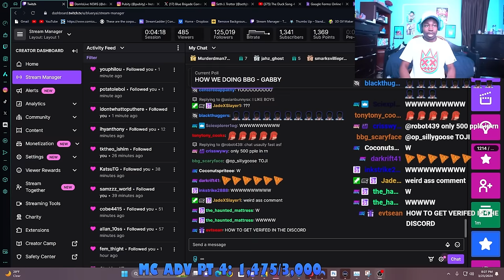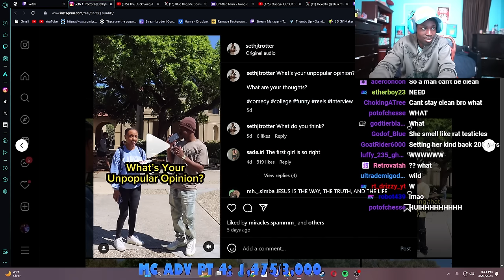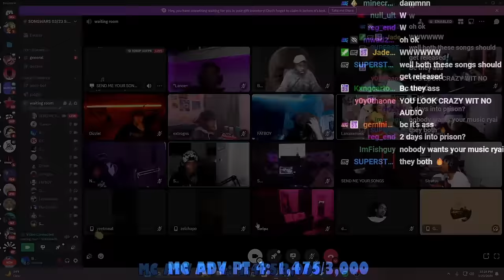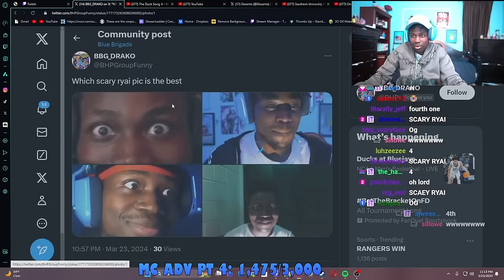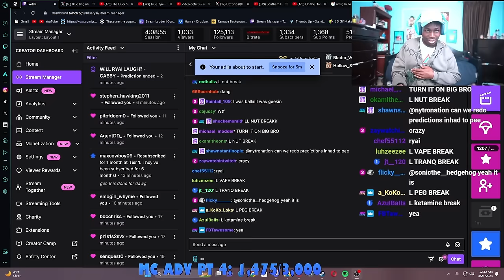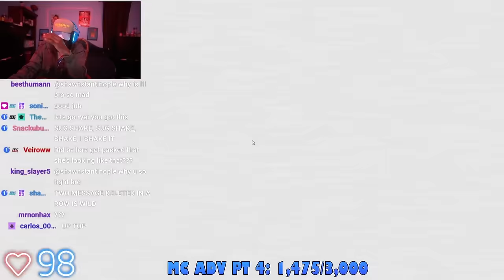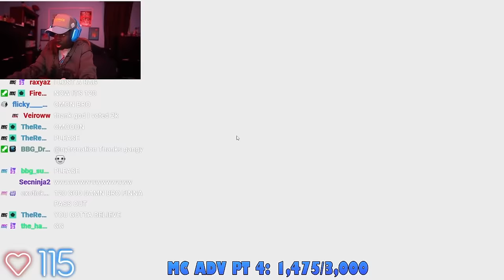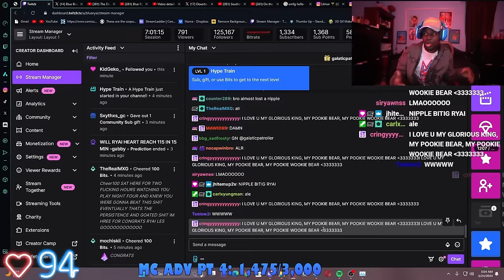Song Wars & FNAF Sister Location - Blueryai VOD 3/23/2024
Blueryai Vod from 3/23/24

TIMESTAMPS:
0:00 Beginning
10:13 Ryai talks about how he got scammed
29:48 Duck Song 4
33:01 Song Wars pt 1
50:11 College Interviews
1:23:24 BBG Hot Takes
1:46:08 Song Wars pt 2
2:58:26 Twitter Community
4:01:40 FNAF Sister Location